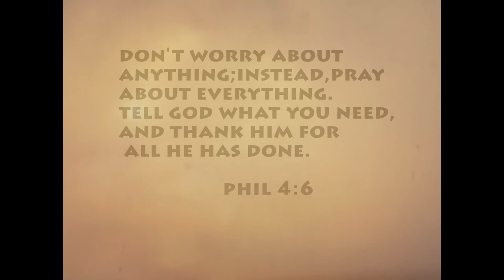A Wise Man's Advice About Problems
This is my first stop motion animation. A short story that has a meaning to it.